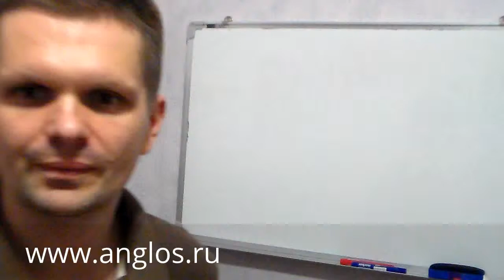Как научиться свободно говорить на английском. Перефразирование.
Подготовка к тестам IELTS, TOEFL, SAT, GMAT, GRE, CPE с гарантией, интенсивный курс английского по Скайпу
Что это за прием такой  - перефразирование? Как его употреблять и как благодаря перефразированию сделать свою английскую речь красивой и свободной, научиться говорить и писать на английском языке на высоком уровне и получить высокий балл на языковых тестах? Об этом рассказывает Дмитрий Коропенко